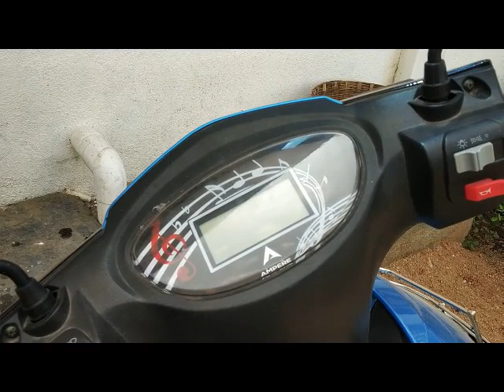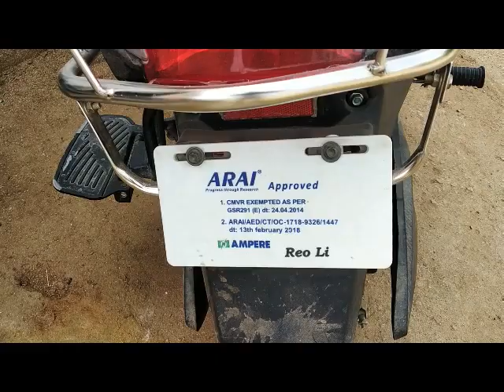இ-பைக் அனுபவங்கள் (52+3 K)